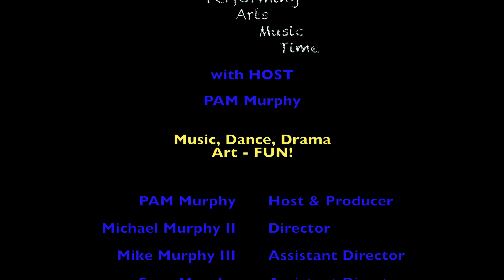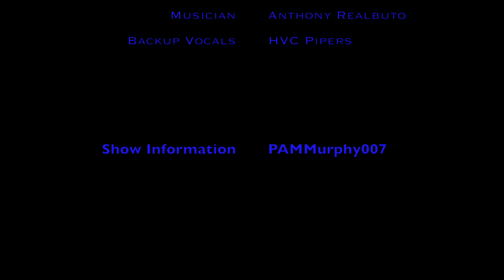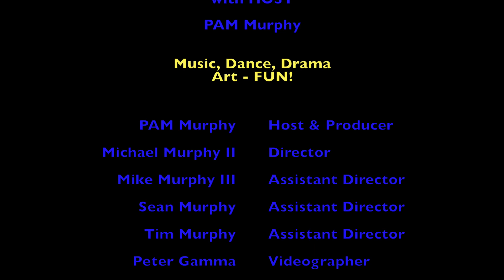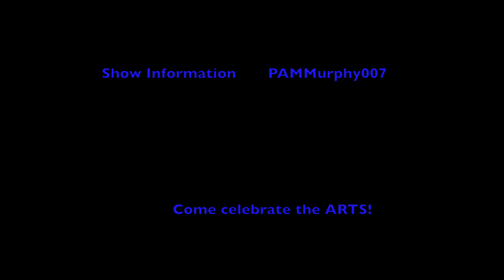PAM Time with PAM Murphy (TV Episode 112)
Performing Arts Music Time
Come celebrate the ARTS by watching performances from various performers of all ages as they tap into their own wonderful talents.
PAM Time is an inspirational & educational TV Show featuring music, art, dance & drama - but most of all - FUN!
Spectrum Cable Access 23 TV (032418)
MNN - NYC Network 684227_0318
PAMMurphy007.com
HVC Valentine Coffee House - PART 3
HVC Performers are kids ranging in ages from 4 and up, who take music, dance and acting classes from the Hudson Valley Conservatory in Walden, NY. They are happy to display some of their wonderful skills for the Valentine Coffee House at the New Rose Theatre.
Hope they make you smile!
~PAM Murphy
Saturday, February 10, 2018 at 6:00pm
HVC- The New Rose Theatre
Videography: PAM Murphy
Sound & Lights: Dee Kelly/PAM
Coffee House Director: Zak Kiernan
Co-Host: Loren O'Connell
HVC Owners/Directors: Samuel E. Wright, Amanda A. Wright & Pamela A. Murphy
Special Thanks to Zak & all the HVC Teachers, HVC Parents and HVC Performers for making such a great night of entertainment and supporting the Performing Arts!